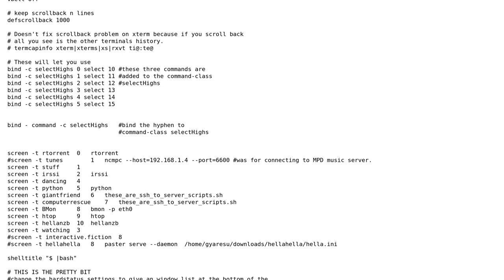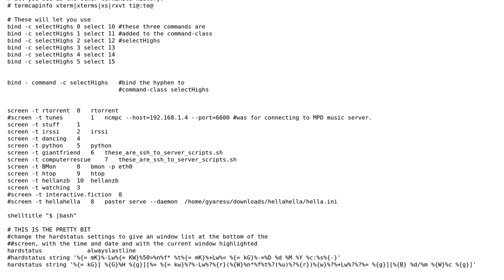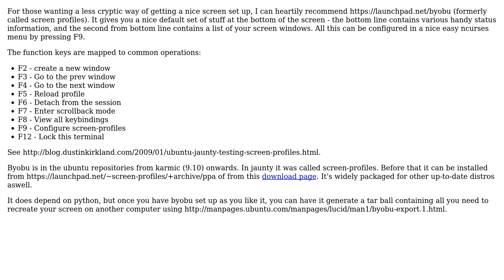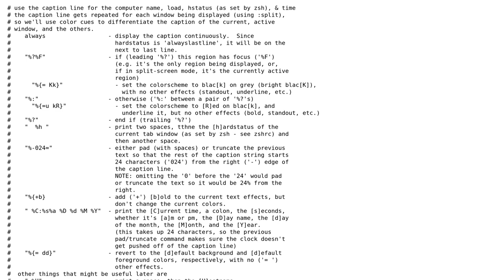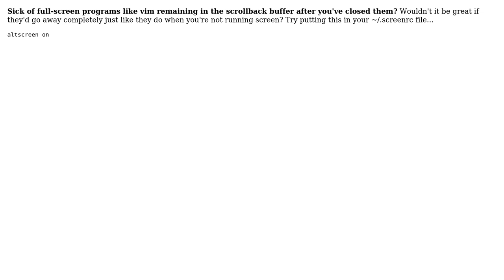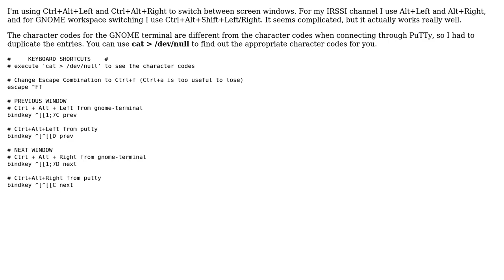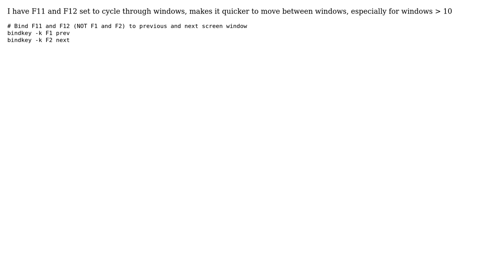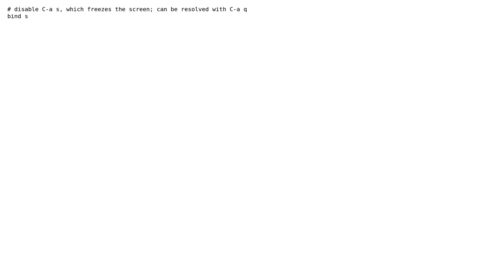DevOps & SysAdmins: What are useful .screenrc settings? (12 Solutions!!)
DevOps & SysAdmins: What are useful .screenrc settings?

With thanks & praise to God, and with thanks to the many people who have made this project possible! | Content (except music & images) licensed under CC BY-SA | Music | Images & others | With thanks to user Trey Hunner user theotherreceive user tboerman user staticsan user Sean user Rodrigue user rampion user Mikeage user jrockway user Hamish Downer user Gareth user Chase T. user Bruno Bronosky and the Stack Exchange Network Trademarks are property of their respective owners. You are responsible for your own actions.